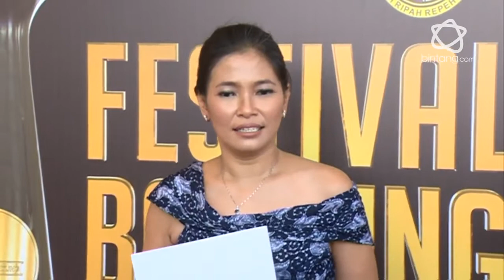Raih Penghargaan FFB 2017, Ini Jasa Hanung Bramantyo pada Djenar Maesa Ayu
Djenar Maesa Ayu membeberkan jasa Hanung Bramantyo saat membantunya di film kartini.